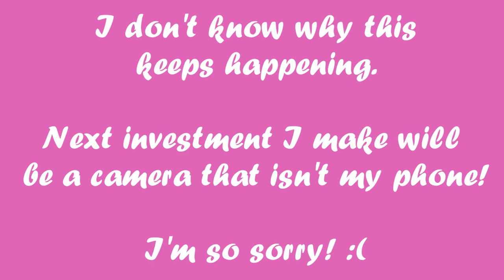Book Makeover - Sea Witch Rising - By Sarah Henning - Defaced Cover and DIY Sprayed Edges!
I hope you all have positive and productive weeks!

MY ETSY STORE - If You Wanna Buy My Stencils

Equipment
Blue Opaque Paint (colour 11)
Pink Opaque Paint (colour 81)
Copper Metallic Paint (Colour 47)

Cutting Mat